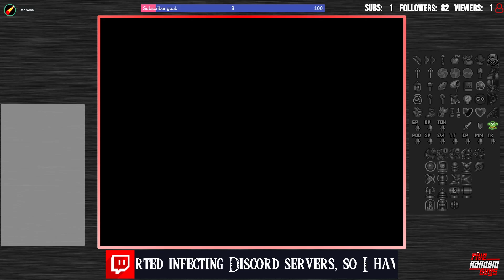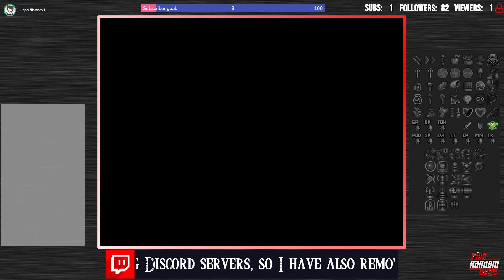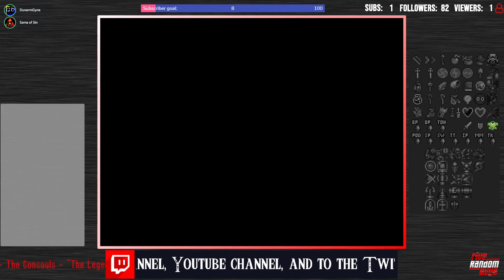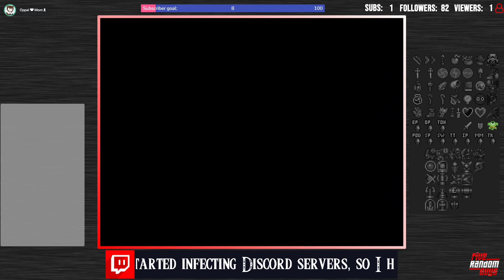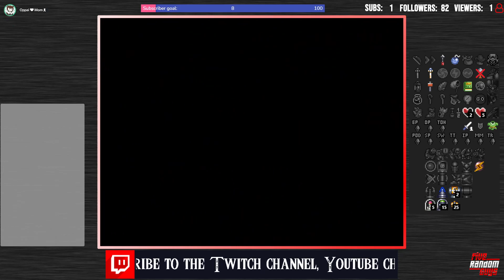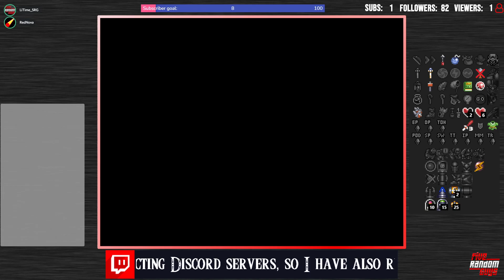Super Metroid/A Link to the Past Co-op Randomizer with CGGP and NCS! (September 28, 2021)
A Surprise stream of Super Metroid/A Link to the Past Co-op Randomizer with the CGGP gang and the one and only NintendoCapriSun!

This stream was on September 28, 2021 with a group from Classic Gaming Grand Prix. If you don't know who they are, you should check out their channel: ​

Also, check out this run from different views!

Riddles (Bad Luck)

Important Notice!

Due to the recent spam bots on Twitch, alerts have been turned off during this stream! These bots have also started to infect Discord servers! If you ever see these bots in a stream or on a Discord server, DO NOT GO TO THEIR CHANNEL OR ANY LINKS THEY POST!! They can get your IP address and other information just by going to these links. Please be careful out there!

Games:
Title Card: 00:00:00
Stream Start: 00:11:28
A Messed Up Seed: 00:17:04
Game Start: 00:25:00
Stream End: 01:45:10